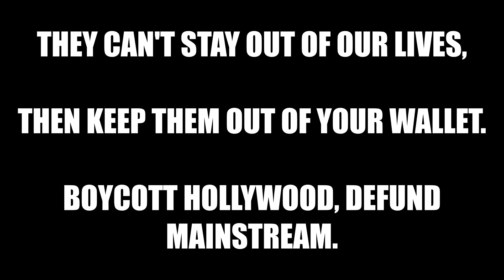Jennifer Lawrence is Being Employed by Hollyweird to Lecture Politics to the Public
Boycott Hollywood. Instead of the Fappening 2.0, Jennifer Lawrence is Being Employed by Hollyweird to Lecture Politics